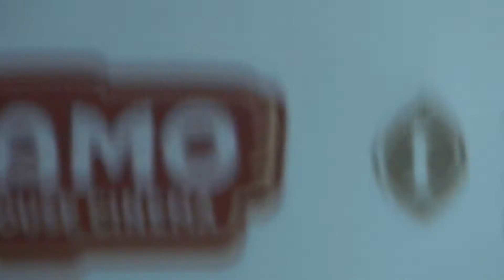ATX Television Festival 2012: Q&A with the Cast and Creator of Parenthood Part I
In a Q&A that ran nearly 30 minutes over its allotted time, Jason Katims (creator), Liza Richardson (music supervisor), cast members Dax Shepherd, Mae Whitman, Jason Ritter, and musician Landon Pigg discuss their show Parenthood. Moderated by Meg Masters of TV Line.